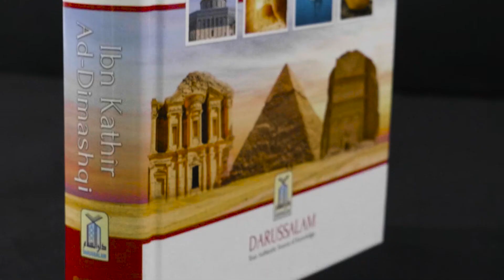Stories of the Prophets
✨ A concise compilation of all the events and stories about the Prophets of Allah in the Holy Quran by Ibn Kathir.
❤ Covering the stories of all the Prophets mentioned in the Quran from Adam to Eesa/Jesus - peace be upon them all.
📗 See how these stories can make an impact on your life.